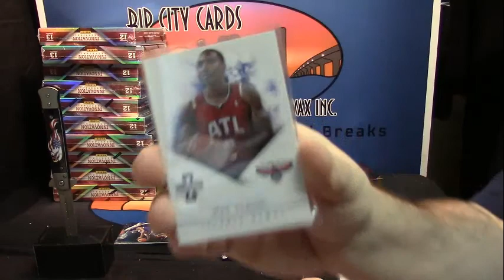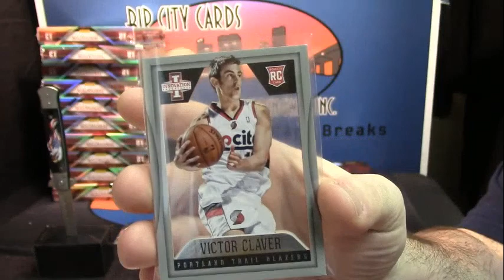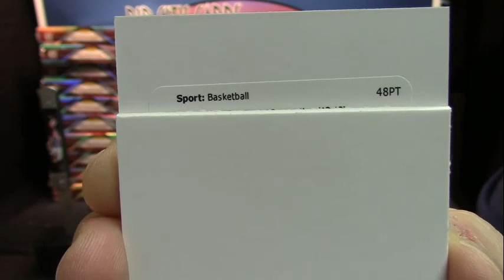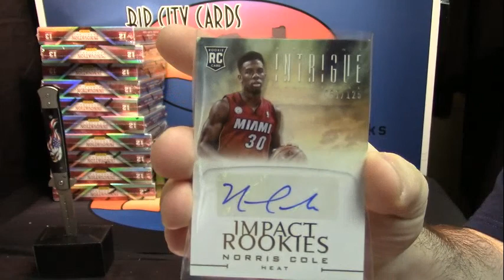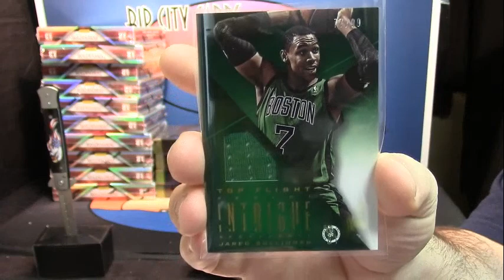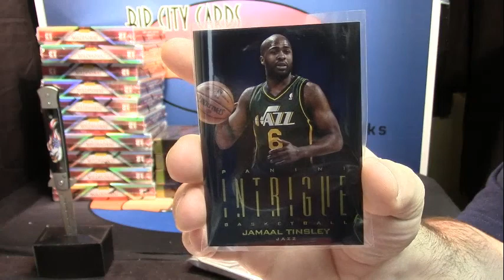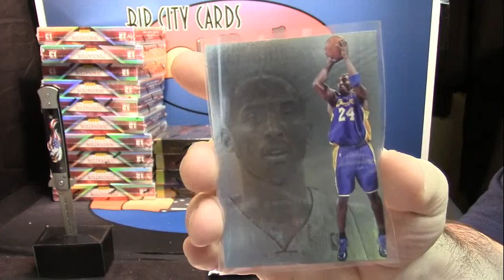12 13 Innovation Intrigue East West Split Gary and Josh